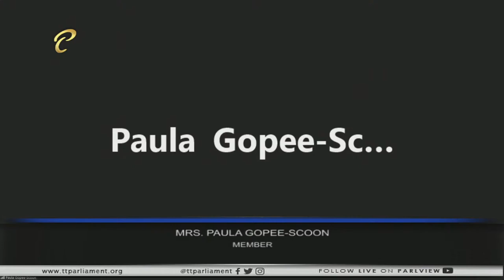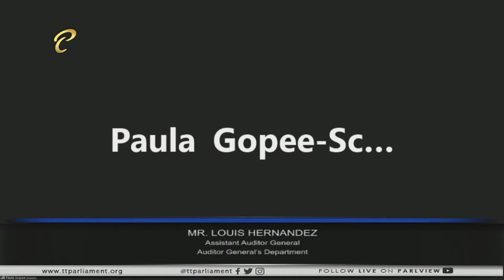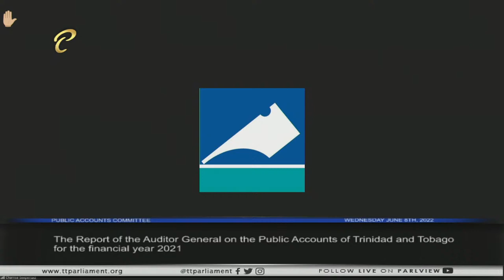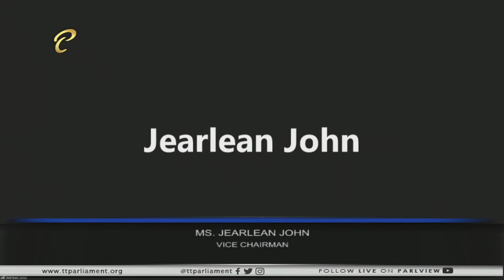10th Meeting - Public Accounts Committee - June 8, 2022 - Auditor General Report FY 2021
10th Meeting of the Public Accounts Committee.

10:30 a.m.

Discuss the Report of the Auditor General of the Republic of Trinidad and Tobago on the Public Accounts of the Republic of Trinidad and Tobago for the financial year 2021

Your Feedback:
✦ Satisfaction Level: Are you satisfied with the integrity of this sitting/meeting?
✦ Concerns: What more can be done to resolve these issues discussed?
✦ Comments: Do you support the point(s)/suggestion(s) presented, and why?

Our Policies:
1. Do not use the service to promote any form of propaganda or add links that may harm other users.
2. Do not use explicit language.
3. Do not use defamatory or prejudicial statements.